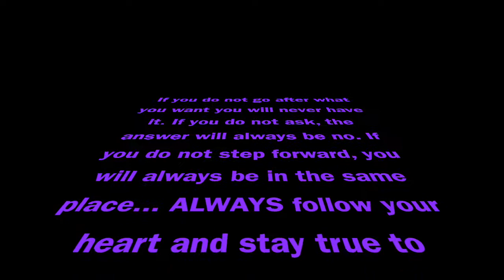25 Things Tag❤️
Whats up Muva Gang?🤟🏽 So I made this 25 facts about me tag, to tell you guys a little about me. I hope y'all are LOVING my channel so far. Go ahead and MuvaGang in the comments for me!